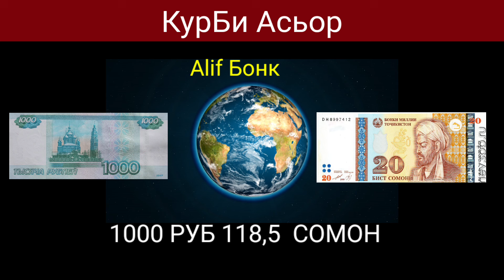Қурби Асьор 💲валюта Таджикистан 💲сегодня 18.08.2024